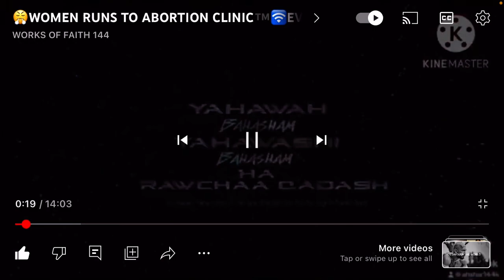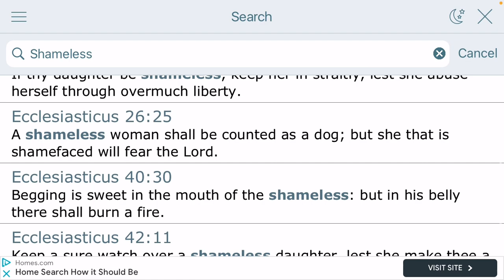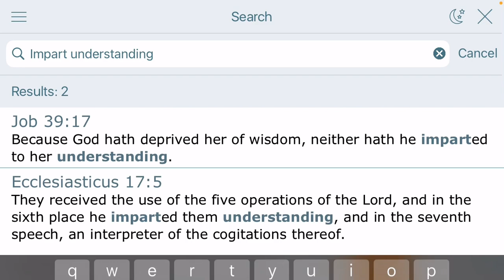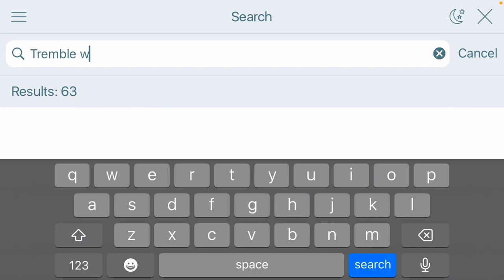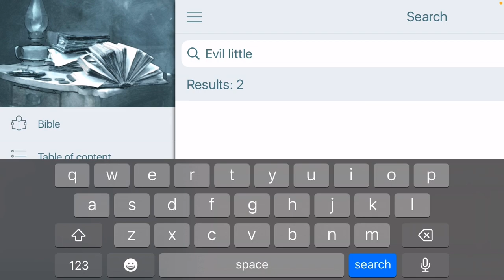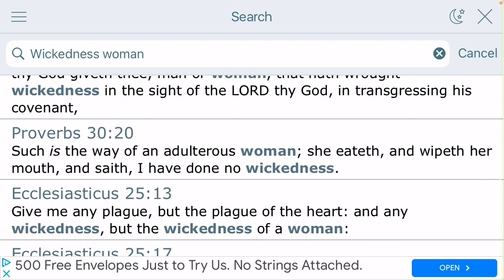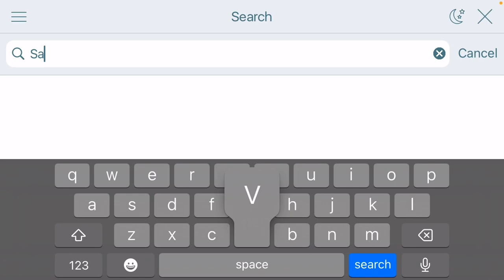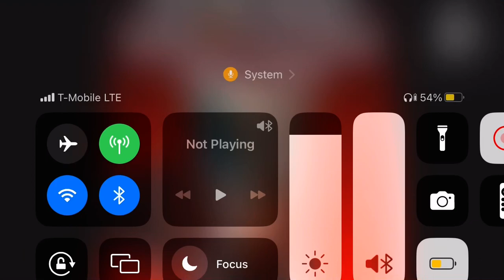“The baby swimming in Casamigos” 🤬😤 Eve is Wicked & SHAMELESS. Proudly Going yo get a Abortion SMH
& HERE …